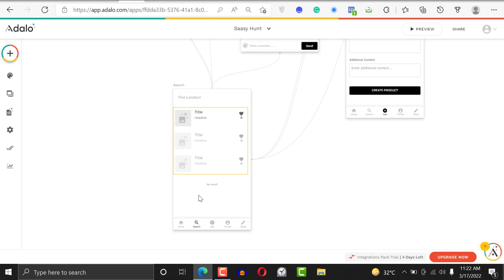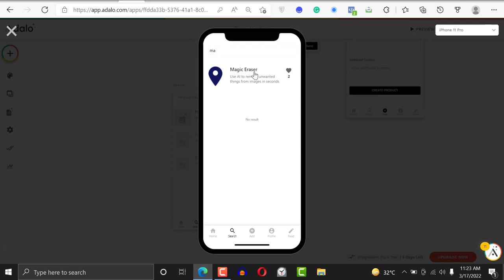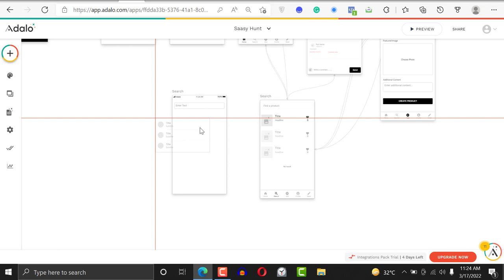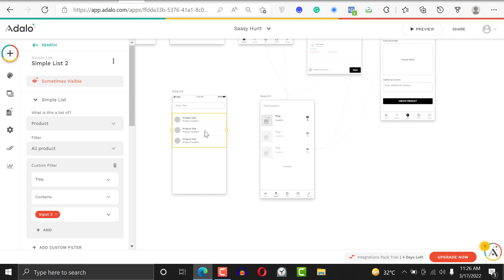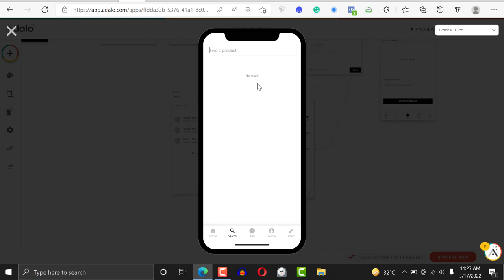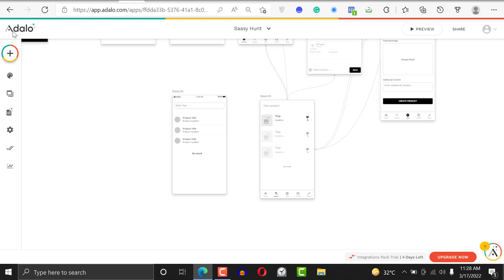How to create disappearing search feed in your Adalo app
Disappearing search feeds are fancy ways to make a screen empty when there isn't any search term on the search bar.

In this tutorial, I will show you how to create a search feed that appears and disappears based on conditions.

Need help with your FlutterFlow project?

Use my service here

Or schedule a quick call.